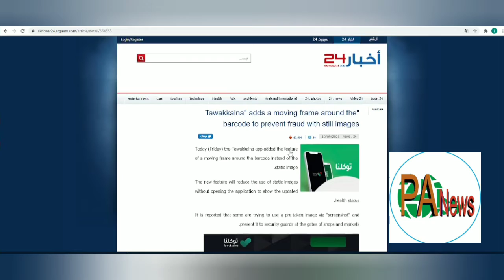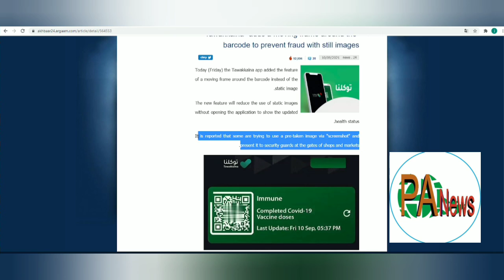Pak Arab News l today News Saudi Arabia Tawakkalna new update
Pak Arab News